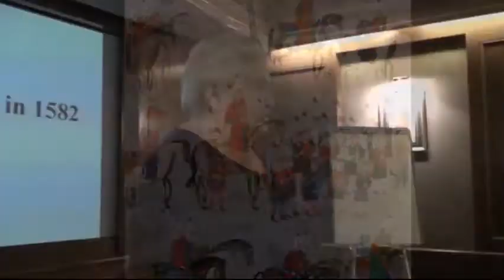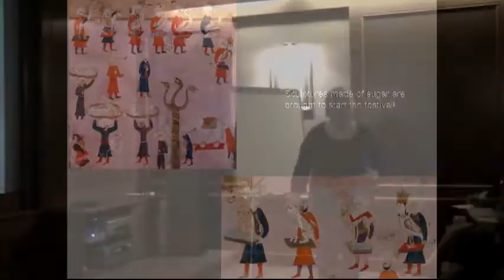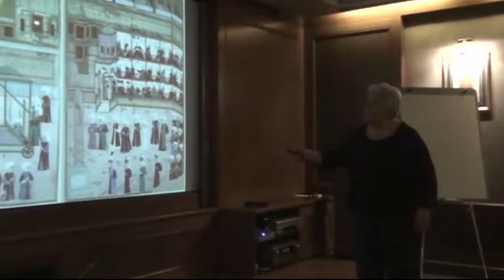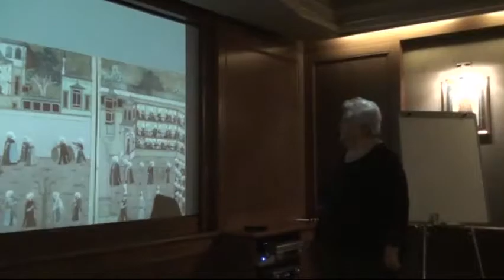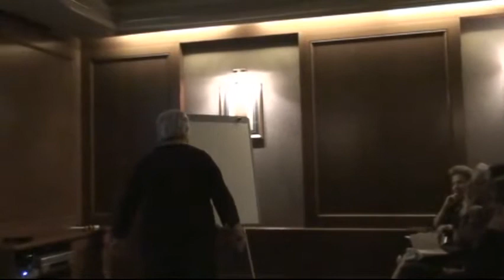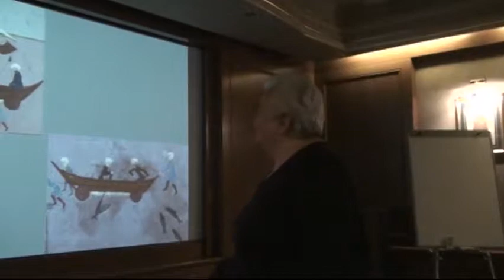Surname i Humayun